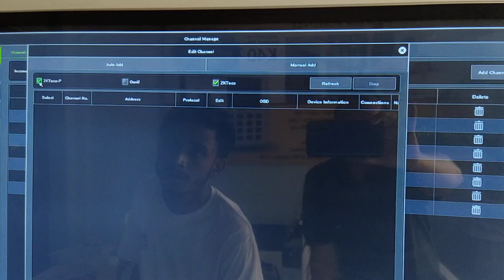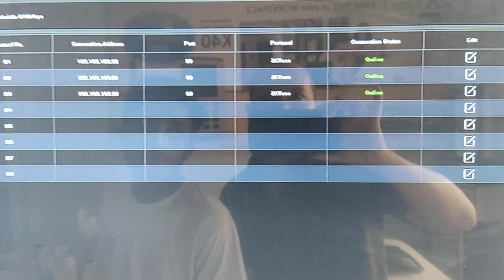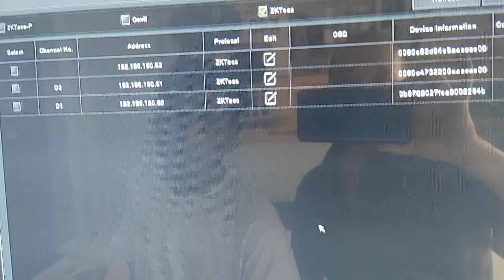ZKTECO IP camera configuration on ZKTECO NVR